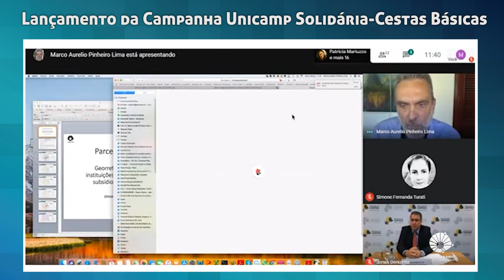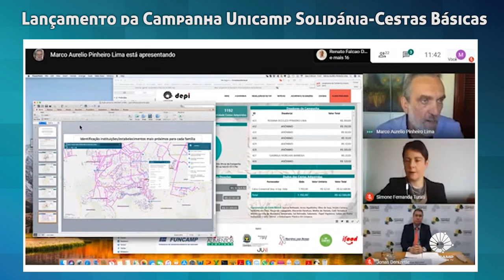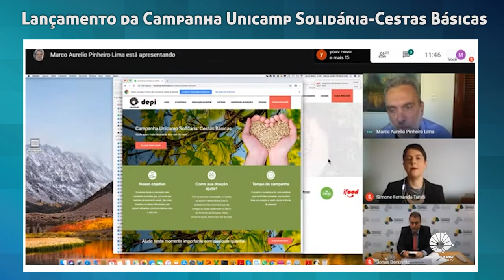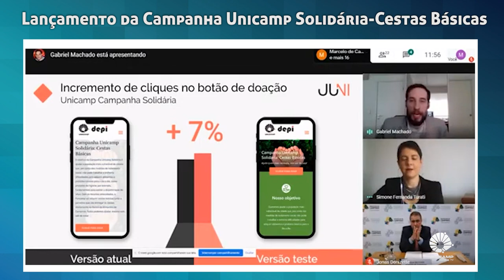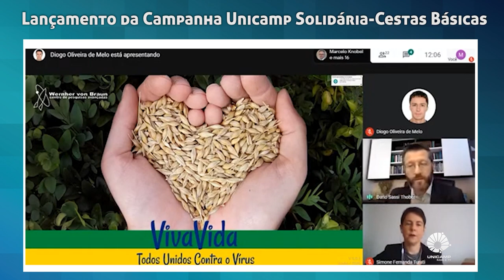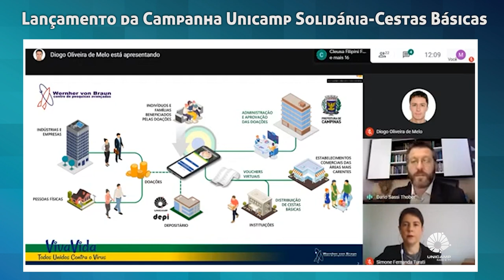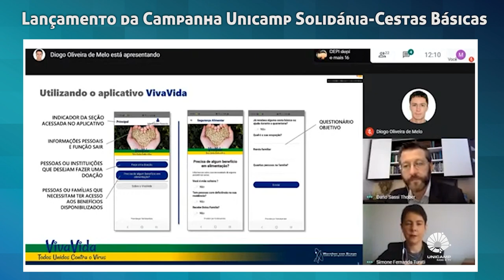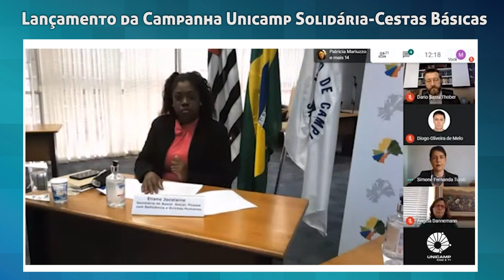Lançamento da Campanha Unicamp Solidária-Cestas Básicas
Acompanhe agora o lançamento oficial da Campanha Unicamp Solidária-Cestas Básicas. Com o reitor da Unicamp, Marcelo Knobel, o prefeito de Campinas, Jonas Donizette, a superintendente do Itaú Social, Ângela Dannemann, o presidente do Centro de Pesquisas Avançadas Wernher von Braun, Dario Thober, e a Secretária Municipal de Assistência Social, Pessoa com Deficiência e Direitos Humanos da Prefeitura de Campinas (SMASDH), Eliane Jocelaine Pereira. O Itaú Social deve oficializar a doação de um total de R$ 1,2 milhão para a Campanha. No mesmo ato, o Centro von Braun lança o projeto de um voucher virtual para facilitar o cadastro e a entrega de cestas básicas para pessoas em situação de vulnerabilidade social na cidade de Campinas.